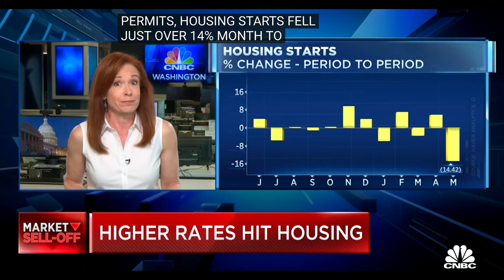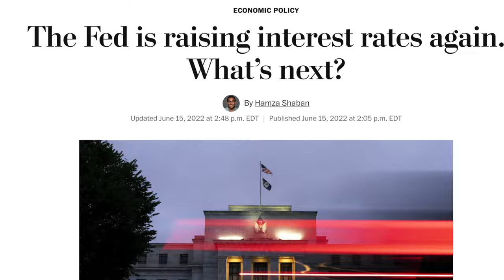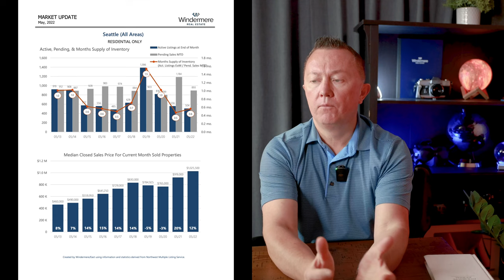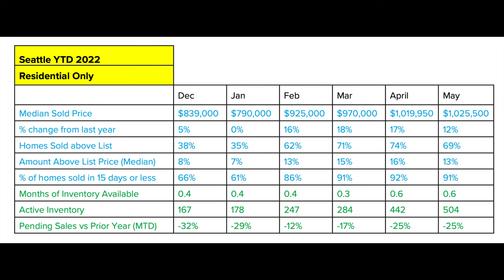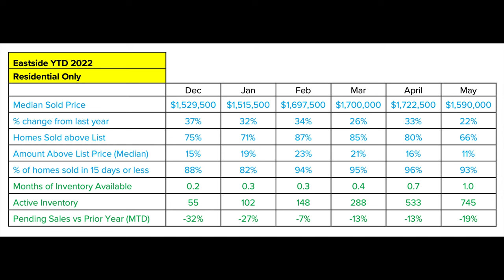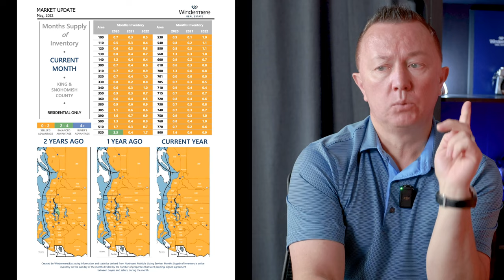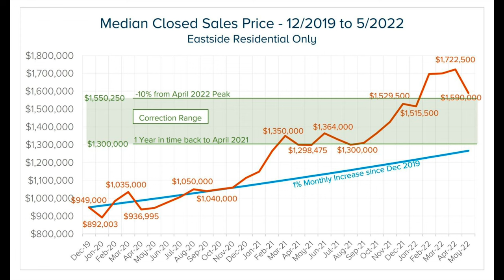June 2022 Real Estate Market Update- Seattle, Bellevue & Eastside. Bellevue Real Estate Agent Update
Bellevue real estate agent, Oleg Doukhnevitch highlights Seattle and Bellevue's real estate market in June 2022 and provides real estate forecasts for the 2023 housing market.  Is the housing bubble 2022 coming? The market is changing dramatically with a hike in mortgage interest rates.
Is this a time to buy real estate in Seattle? Bellevue real estate agent overview Eastside real estate market and provide a forecast for the future.